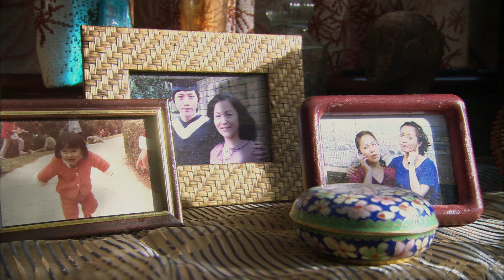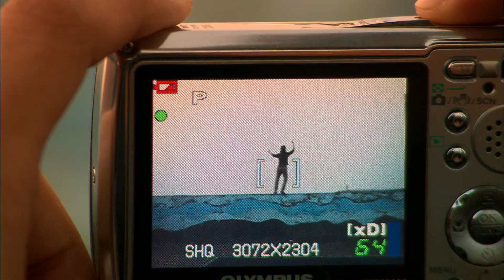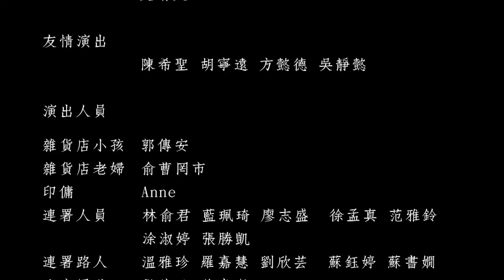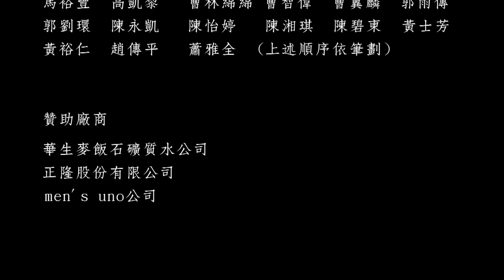世代差異衝突【 艾草】潘麗麗 高李阿女 莫子儀 周姮吟 唐振剛 艾晴天 | 2008年 | 公視人生劇展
公視人生劇展 :2008作品

劇情
台灣從單一族群幾十年間轉變為多種族的國際社會化，上一代傳統的價值觀和下一代極度個人主義的對立，對多數的家庭來說都在承受著這個世代的價值衝突。艾草這一代的母親是最大的轉折點。面臨選擇與接受的當下，開放一半的思想是充滿矛盾的，是否每個母親甚且每個人都面臨到自己人生的限制? 要如何勇敢的迎戰呢?

吳艾草58歲，生長於保守排外的閩南村落，年輕時為了跟大她二十歲的外省籍老師談戀愛，不顧她單親母親的反對，嫁去台北。38歲時丈夫過逝，獨立撫養一女一兒長大。好不容易把孩子拉大了，堅苦的日子過去了，退休後享享清福，每天練練八段錦，讀讀英文。每隔些日子去照顧照顧鄉下唯利是圖的母親楊乖。
楊乖78歲，35歲時丈夫癌症死亡。在北海岸的村落開雜貨店，人生以賺錢和存錢為目的。三個兒子都在大陸經商，雇用一外籍勞工照顧她，平時都是艾草及兩個媳婦輪流顧她。她覺得人生最可悲的是窮，遠離貧窮是第一要件。名譽是其次，名譽不好可以靠錢補充。她每天都懷疑她的傭人偷她的錢。

製作人  吳瑞豔
導演 姜秀瓊
編劇 曾玉潔
演員　潘麗麗　高李阿女　莫子儀　周姮吟　唐振剛　艾晴天

得獎紀錄
◎入選2008年女性影展(閉幕片)
◎獲2008年美國紐約電視獎電視電影銅獎
◎入選2009年世界公視大展INPUT
◎入選香港同志影展Hong Kong Lesbian & Gay Film Festival開幕片
◎獲2009年美國舊金山國際影展San Francisco International Film Festival最佳電視劇情長片Best of Television Narrative Long Form
◎入選2009年日本亞洲酷兒影展(Asian Queer Film&Video Festival in Japan)
◎入選巴西薩爾瓦多國際影展(Salvador International Film Festival)